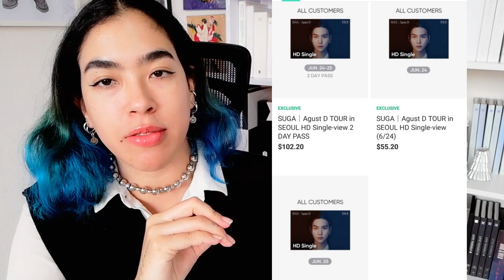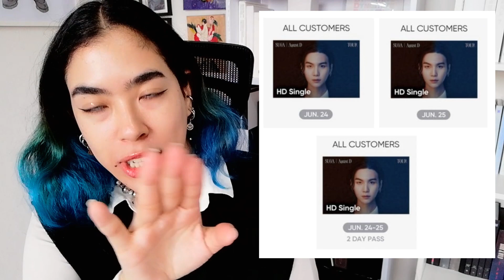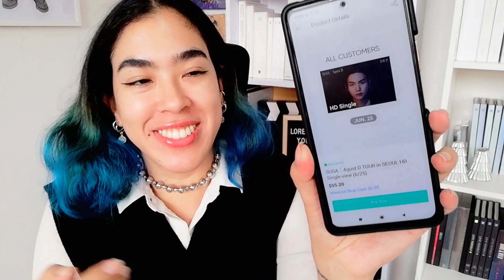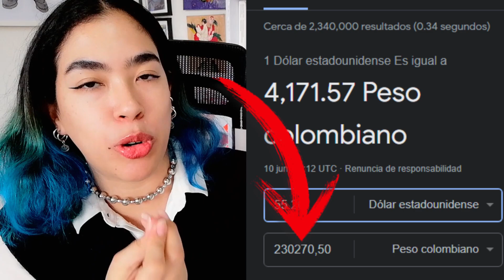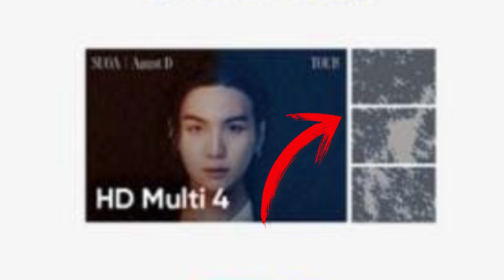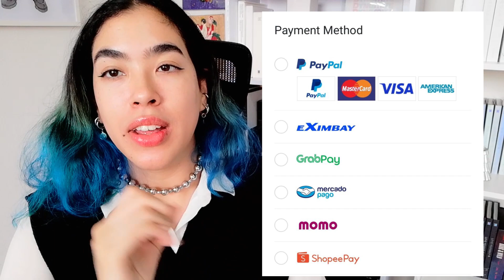CONCIERTO ONLINE DE SUGA Agust D TOUR D-DAY EN SEÚL 24 - 25 de Junio! LINKS, PRECIOS, HORARIOS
💜MINUTO A MINUTO DEL VIDEO:
00:00 Contexto
00:36 como/donde comprar
01:16 weverse shop
01:35 tipos de boletos ( con membresa / sin membresia)
02:56 Single view / Multi View que es
04:04 Precios como convertir a tu moneda local
05:38 boletos para CON membresia
07:45 Calidad 4K
08:59 Dispositivos
11:07 Donde ver el concierto
11:33 Subtitulos
11:47 Emblema en weverse shop
12:39 Re transmisión del concierto
14:07 Metodos de pago (paypal...etc)

💜tweet con horarios de inicio del concierto de SUGA:
*creditos a quien corresponda